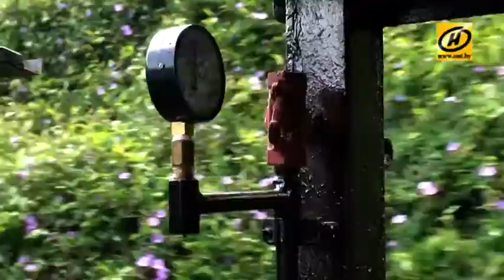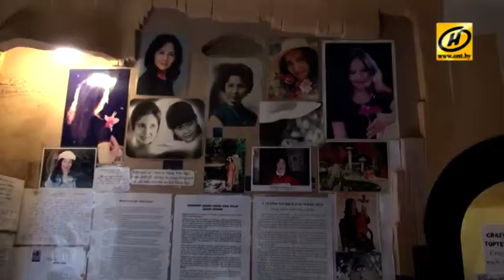Приключения капитана Врангеля: самая красивая ж/д станция в индокитае